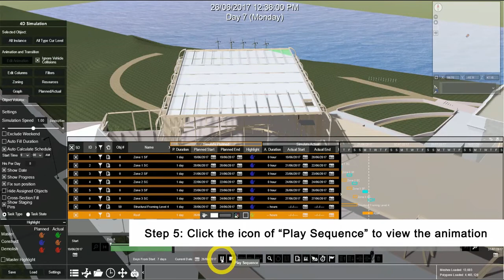How to Change Color of Animated Objects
Don't like the default color in the animation? You can change it to the color you like. Let's check how to do it!